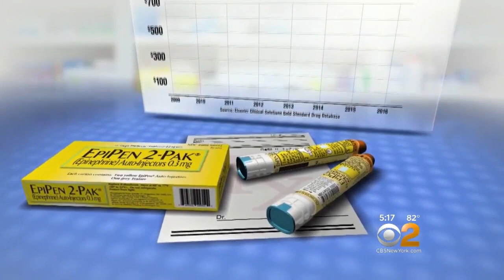EpiPen CEO Grilled On The Hill